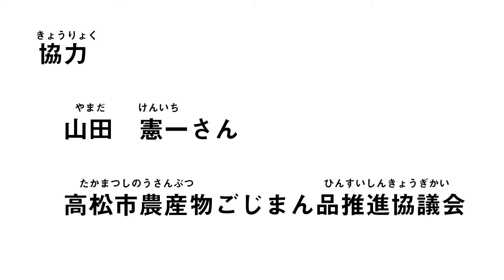知ろう！食べよう！高松ごじまん給食 第１２話 麦編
制作：高松市
協力：山田　憲一、高松市農産物ごじまん品推進協議会
声の出演：姉：原　奈津子（声優）、妹：小坂井　祐莉絵（声優）
イラスト：岡　日菜

市内の小学校及び市立中学校の学校給食の食材として、「高松産ごじまん品」等の地元の農畜水産物を提供します。

第１２話は麦編です。麦に含まれる栄養や高松市で育てている麦の特徴についてまとめています。

今後、学校給食での食材の提供等に合わせて、随時映像を公開していきます。

■高松産ごじまん品（高松ごじまん品ひろば）

■今後の公開予定品目
　たべて菜、ミニトマト、イチゴ、タイ